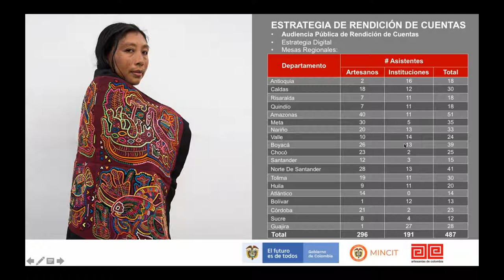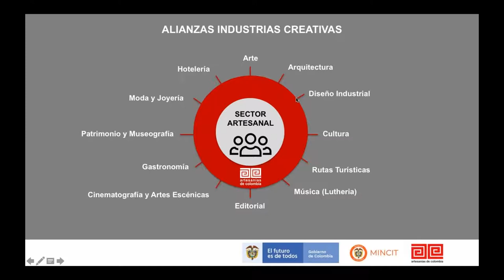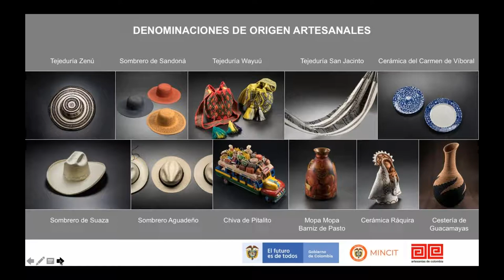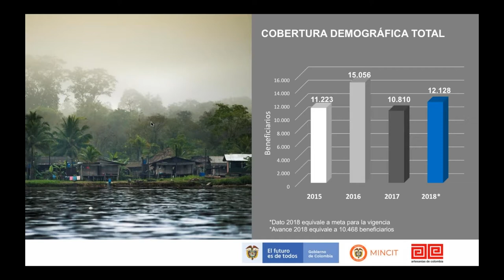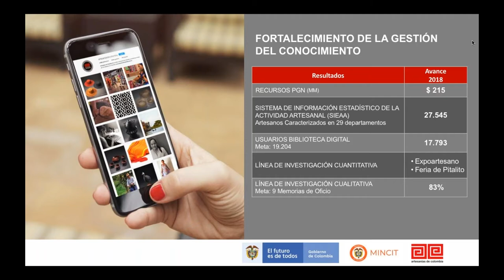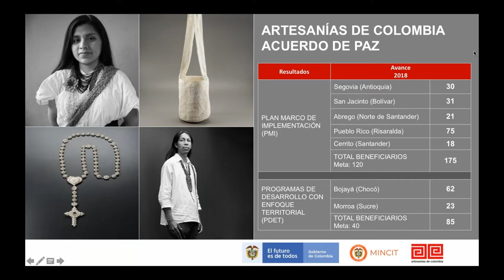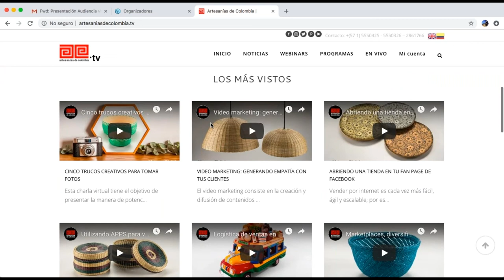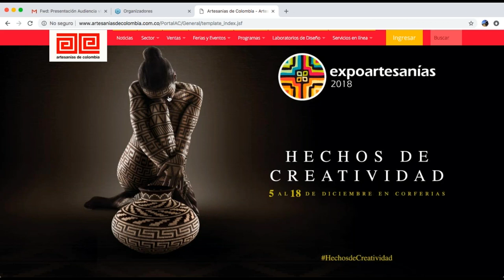Rendición de Cuentas 2018 - Artesanías de Colombia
Rendimos cuentas de nuestra gestión durante el último año.